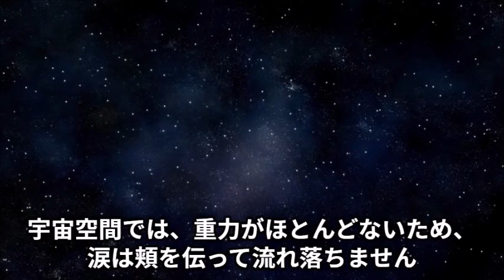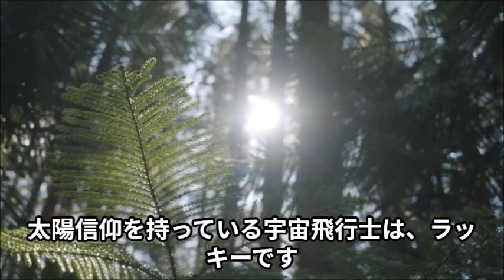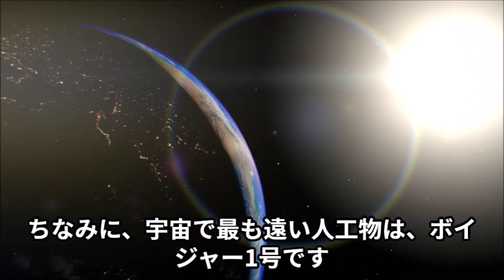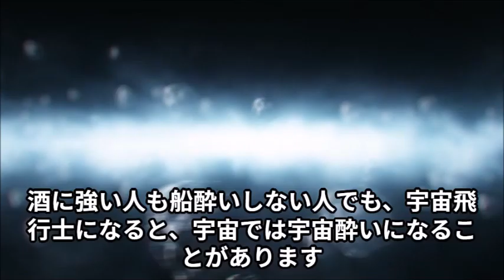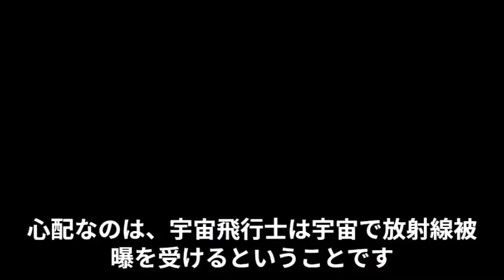宇宙探検の面白い事実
宇宙探検には、たくさんの面白い事実があります。宇宙探検について、もっと宇宙での実験が必要です。未来の人類の宇宙探検のためです。